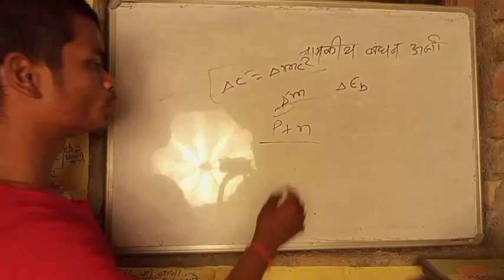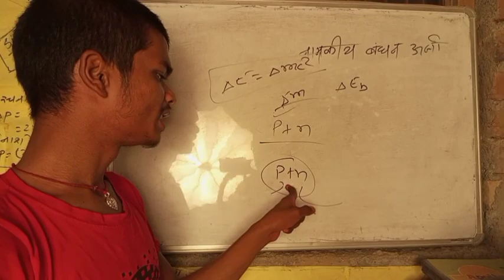Nuclear Binding Energy | नाभिकीय बंधन ऊर्जा